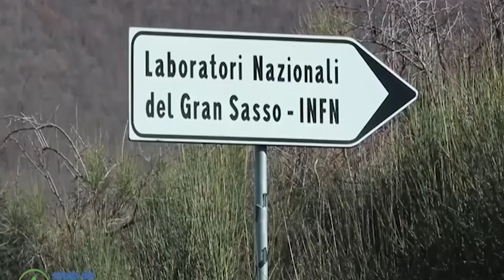Come brillano le stelle, risultato storico ai Laboratori del Gran Sasso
Un importante traguardo scientifico è stato raggiunto in Abruzzo. La collaborazione Borexino ha ottenuto, ai Laboratori del Gran Sasso, la prima prova sperimentale di come viene prodotta l'energia all'interno delle stelle tramite nuclei pesanti.